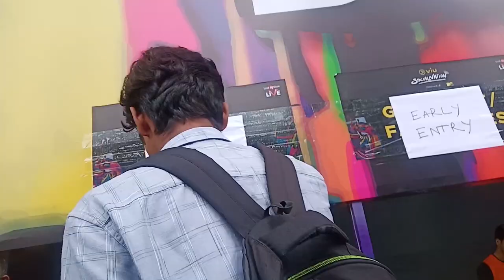She cried at Social Nation Mumbai BKC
We went to Youtube event Social Nation @ BKC, but things went wrong & .